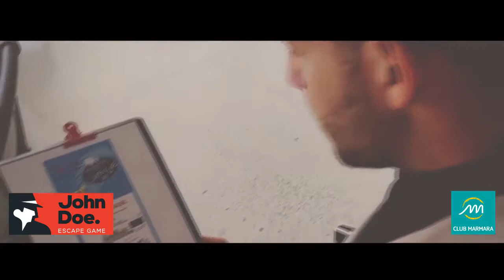Marmara & John Doe - Passeport pour l'Aventure 2017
Cet été, découvrez dans tous les Clubs Marmara le Passeport pour l'Aventure ! Une semaine d'énigme pour tenter de remporter vos vacances de Noël !